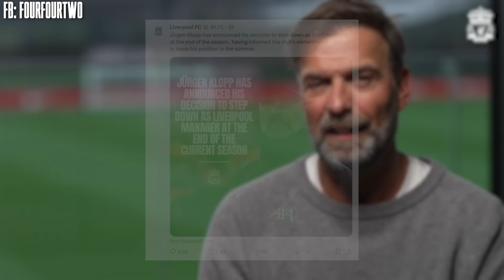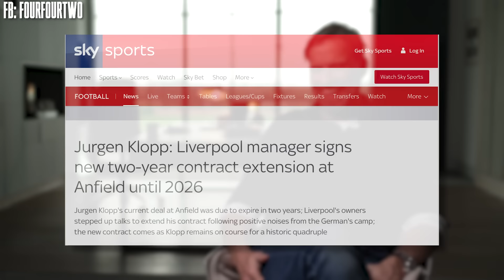Why Jurgen Klopp Is Leaving Liverpool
Jurgen Klopp has shocked the football world today with the news that he is leaving Liverpool at the end of the season. It might be hard to wrap your head around today, but listening to him speak this is something that has been building for over a year.